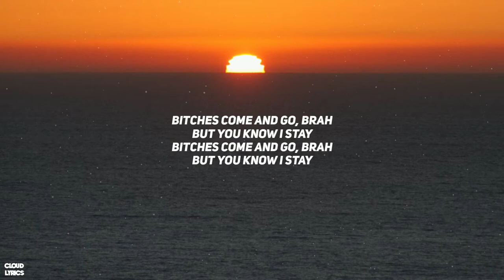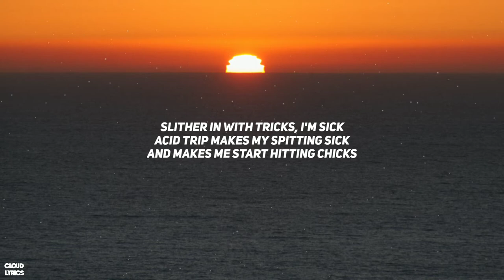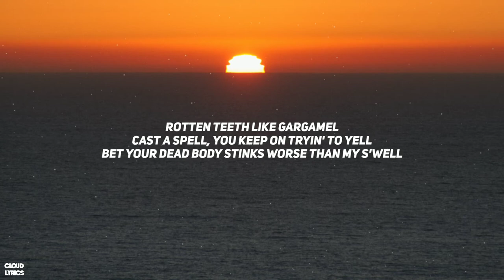Yung Lean - Ginseng Strip 2002 (Lyrics) | b come and go but you know i stay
Stream Yung Lean - Ginseng Strip 2002 (Lyrics) | bitches come and go but you know i stay

🎤Lyrics:

[intro]
2003
makaveli